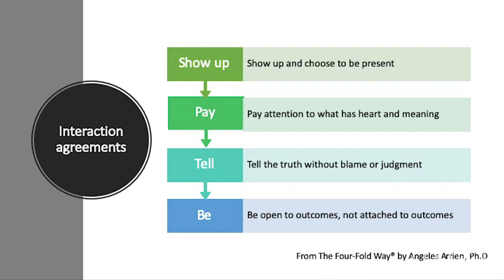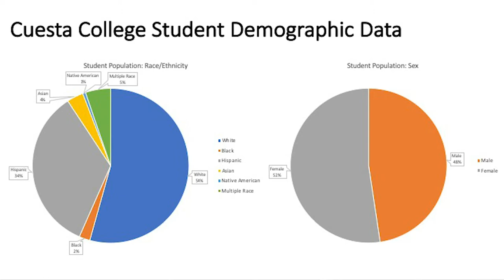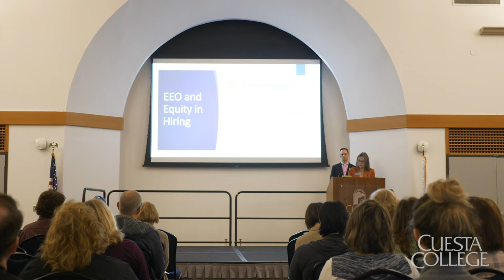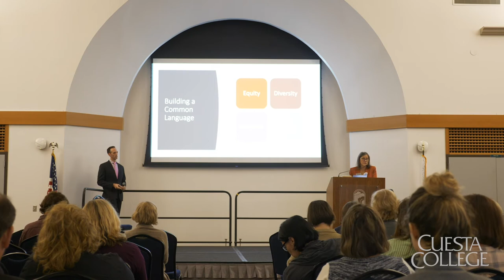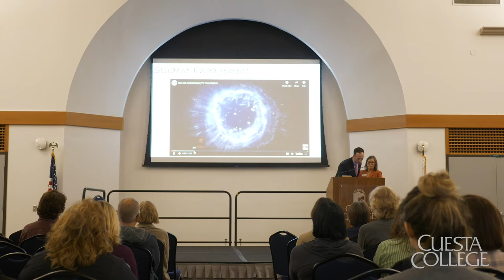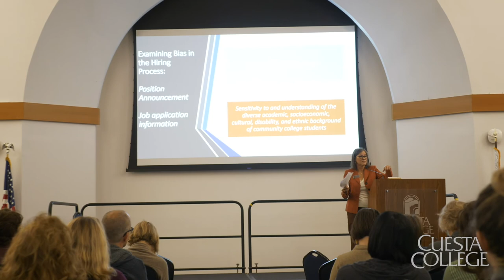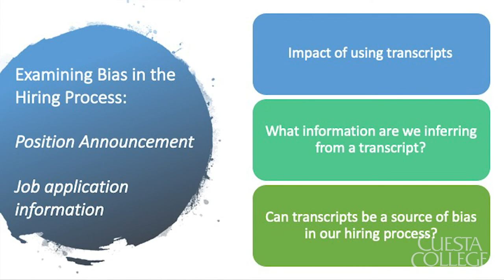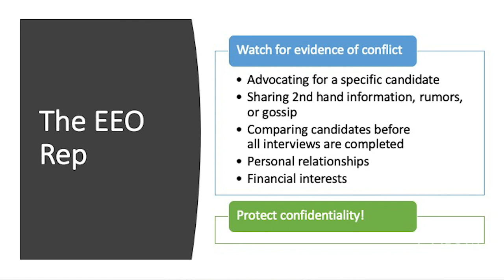Cuesta College EEO Training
Equal Employment Opportunity Training at Cuesta College

Guest Speakers:
Mayra Cruz, ASCCC Area B Representative leading the Equity and Diversity Action Committee
Greg Smith, Associate Vice President of Human Resources at Shasta College